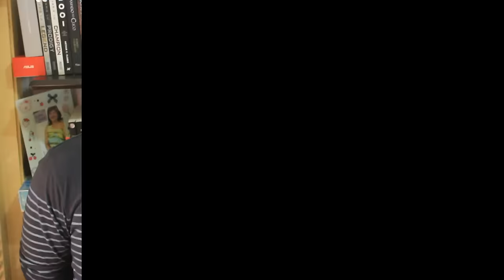TAG JOGOS VORAZES | Elefante Literário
Em semana de lançamento, assistimos ao filme A Esperança pt. 2 e aproveitamos pra fazer a TAG dos Jogos Vorazes.